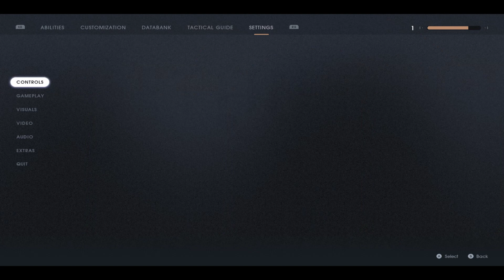Star Wars Jedi Fallen Order Part 8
I had a weird crash in this part for some reason.